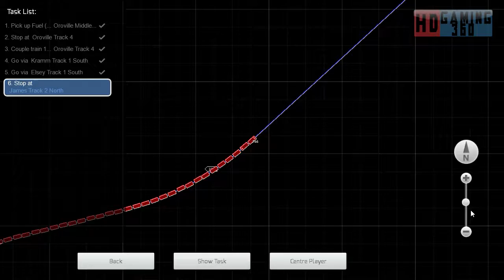Train Simulator 2016 - Career Mode - Feather River Canyon - Keddie Consignment Part 1 Part 4